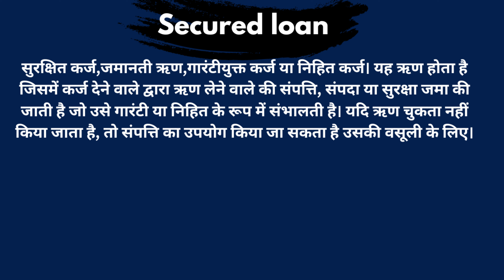Secured Loan Meaning in Hindi/Secured Loan का अर्थ या मतलब क्या होता है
Secured Loan meaning in Hindi
Secured Loanका अर्थ या मतलब क्या होता है
Secured LoanMatlab kya Hota hai
Secured LoanHindi Meaning.